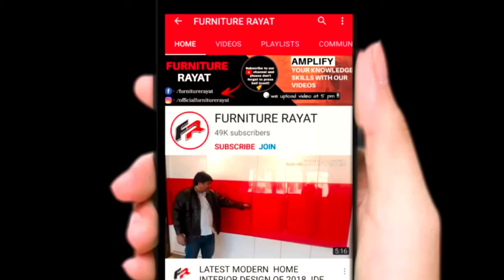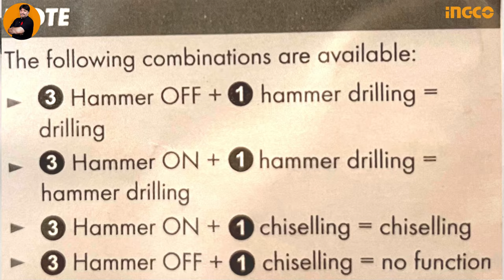INGCO- RH10508 Rotary Hammer Drilling Machine RH10508 | Best Drill Machine For Workers (UNBOXING)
Key Features
This 1050-Watt Demolition Hammer Motor with An Impact Rate of 4000 Bpm Stands Up to Any Heavy Duty Projects, Like to Tear Down Concrete Walls, Brick Walls, Stone Constructs, Bitumen Surfaces & Other Masonry Materials.

Place the Included 360 Swivel Side Handle Whatever Place You Operate In. If It's An Uncomfortable Angle or a Place That's Hard to Reach, the Auxiliary Handle Complements Your Position & can Give You Control When Demolishing.

Looking to Break, Chisel or Chip a Hard Surface? Demolition Hammers are the Best Tools to Tear Down Concrete Walls, Brick Walls, Stone Constructs, Bitumen Surfaces & Other Masonry Materials. The Tool Uses a Bit that Impacts the Surface & Causes it to Break Down Into Smaller Pieces.

Product Specifications
Brand
Ingco
Impact Rate
4000 ipm
No Load Speed
900 rpm
Power Input
1050